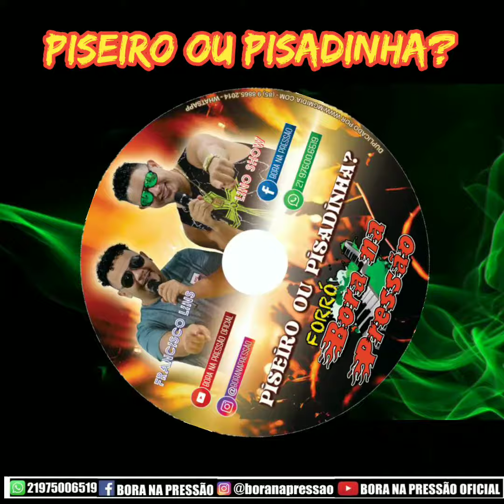PISEIRO OU PISADINHA? - BORA NA PRESSÃO.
PISEIRO OU PISADINHA?
Bora na Pressão

Quem tá mais estourado? Piseiro ou Pisadinha?
Juntando os dois hits a galera perde a linha.

Quem tá mais estourado? Pisadinha ou o piseiro? Não quero nem saber eu só quero o desmantelo.

Vou dançar, a pisadinha agora vou dançar...3x
Olha o piseirooooooo...

Vou dançar, o piseiro eu também vou dançar...3x

Até o dia Clarear.